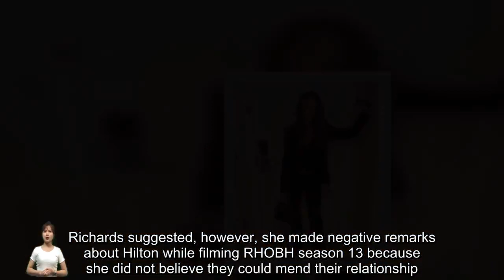Kyle Richards Shares Text to Mauricio Umansky Regarding Kathy Hilton's Recent Comments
“Real Housewives of Beverly Hills” star Kyle Richards revealed how her estranged husband, Mauricio Umansky, felt about her sister and former castmate, Kathy Hilton‘s comments about their separation. While being interviewed by RHOBH alum Teddi Mellencamp for Extra TV at Hilton’s DIRECTV Celebrates Christmas event on November 29, Richards discussed Hilton’s November 27 “TODAY with Hoda & Jenna” appearance. During the “TODAY with Hoda & Jenna” interview, Hilton suggested she believes Richards will